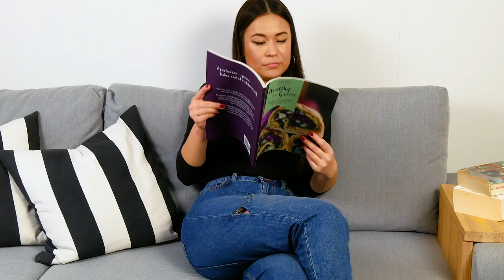Old Jeans Made New | How To Upcycle Your Favorite Pants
4 DIY Denim Upcycling Ideas 🔷🔷🔷 We all have a pile of old, worn-out jeans lying around somewhere. Maybe they don't fit that well anymore – they're too long, too short, not your style, or just plain ripped. But before you start deciding which ones to donate and which ones to toss, check out these 4 DIY denim upcycling ideas that will breathe some new life into your old jeans! Whether it's giving that old, ripped pair a totally new look or finding ways to salvage a pair that you thought were totally gone, we've got some amazing tips that will make sure your jeans are the only ones left feeling blue!